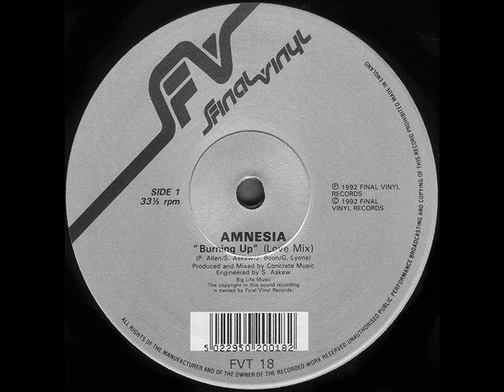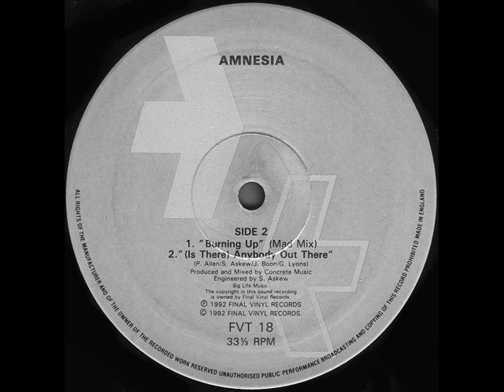Amnesia-(is there) anybody out there